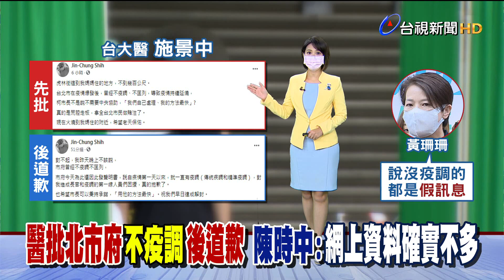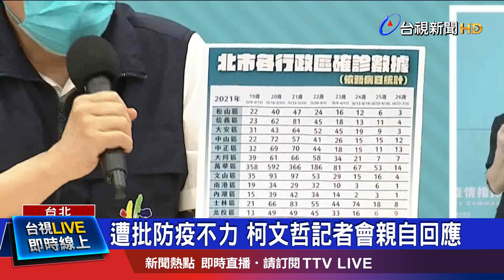遭批防疫不力 柯文哲記者會親自回應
台北市虎林街近期爆發30例確診，但遲了一個月後才公布。台大婦產科醫師施景中原本上網發文批評，「北市府先前不疫調、不匡列，真的是荒腔走板、拿全台北市民做賭注」，指揮官陳時中也表示「北市確實上傳的疫調資料是不多」，對此(4號)下午台北市長柯文哲在疫情記者會上直言，連知識分子都被名嘴帶風向、相信假新聞。事後施景中也改口道歉，表示對於造成長官和疫調的第一線人員們困擾，真的抱歉。